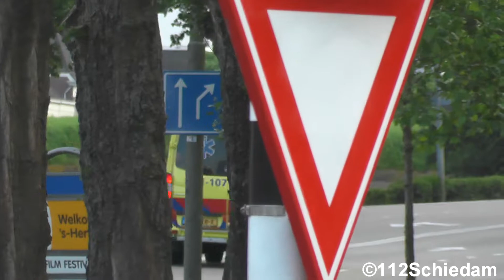Rapid Responders , Diverse Ambulances & Politie met spoed naar verschillende meldingen in Den Bosch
©112Schiedam